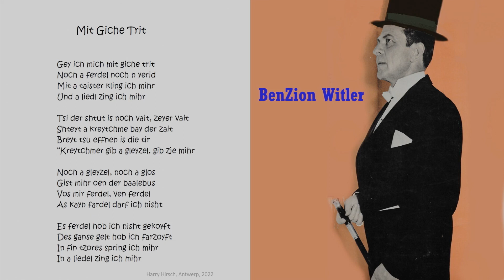++++ Mit Giche Trit